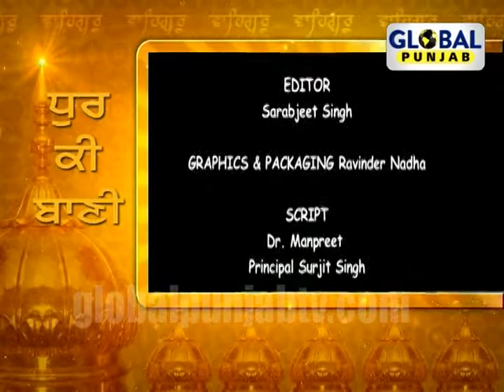Dhur ki Baani,Episode 3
Watch Global Punjab TV Show "Dhur Ki Baani" only on Global Punjab TV channel no #739 Dish Network and #671 Bell Fibe for LIVE STREAMING